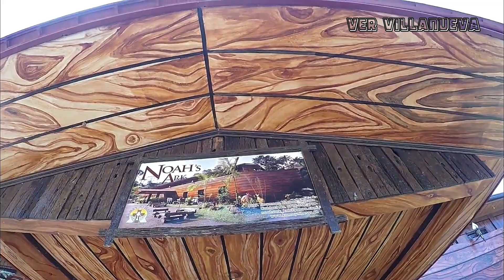2019 NOAH'S ARK REPLICA SA KAMAY NI HESUS/ Arko Ni Noe/ Noah/ LUCBAN QUEZON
One of the attractions and perhaps a favorite place for children to wander around in Kamay Ni Hesus is the replica of the Noah's Ark. The Bible tells the story of Noah being commanded by God to build an Ark to save himself and his family and all the animals there is from The Great Flood!
ABANGAN NYO ANG VIDEO KO about sa GROTTO AND THE 50 FT. STATUE OF THE ASCENDING CHRIST!